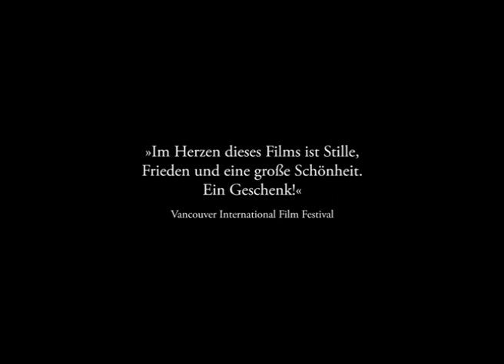SEELENVÖGEL (Trailer)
Für die 15-jährige Pauline, den 10-jährigen Richard und den 6-jährigen Lenni bedeutet leben etwas besonderes. Sie sind an Leukämie erkrankt und müssen sich mit dem Tod auseinandersetzen. Pauline schreibt Gedichte, Richard weiß alles über seine Krankheit und Lenni füllt mit seinem Charme mühelos einen Raum. Drei starke junge Menschen mit ihren Plänen, Hoffnungen, Erfolgen und Niederlagen. Eine ungewöhnliche, filmische Annährung an eine unvorstellbare Situation, in der nicht die Krankheit im Vordergrund steht, sondern die Suche nach der Kraft und Energie des Lebens.

Ein Film von Thomas Riedelsheimer im Verleih der Piffl Medien.